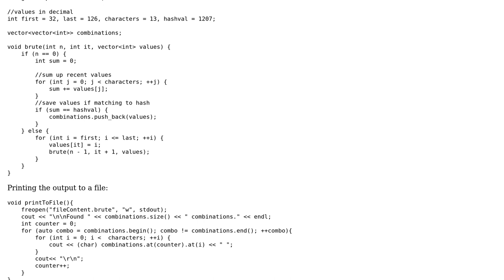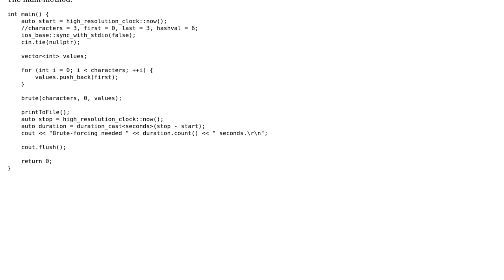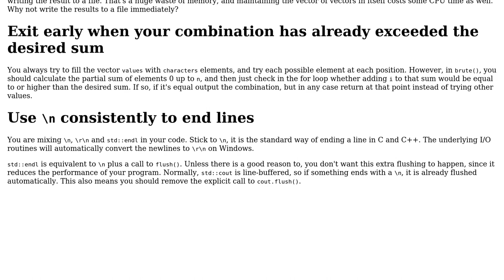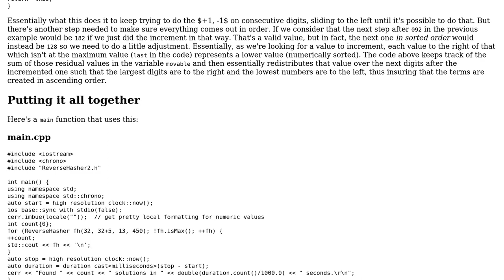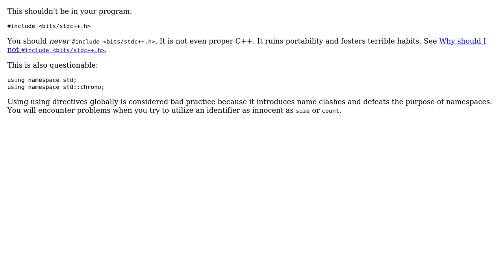Brute-Force algorithm in C++ (5 Solutions!!)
Brute-Force algorithm in C++

With thanks & praise to God, and with thanks to the many people who have made this project possible! | Content (except music & images) licensed under CC BY-SA | Music | Images & others | With thanks to user Mast user L. F. user kaiya user Juho user G. Sliepen user ggf31416 user eric user Edward and the Stack Exchange Network Trademarks are property of their respective owners. You are responsible for your own actions.